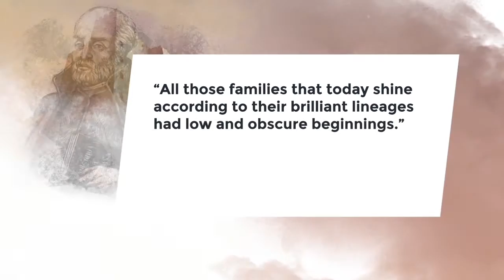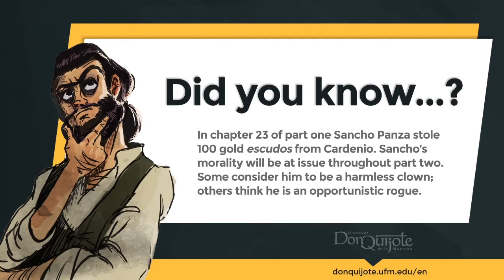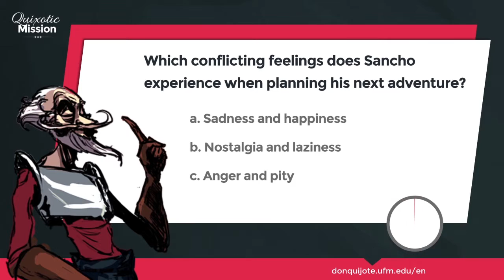Lesson 13 - Sancho is transformed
Credits
New Media | UFM 2015